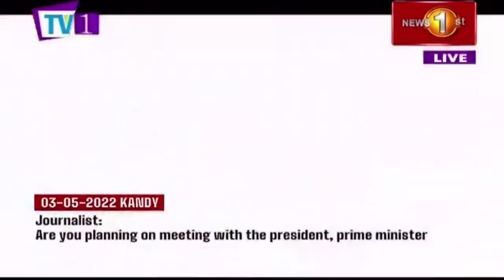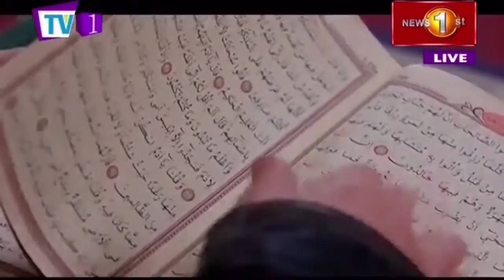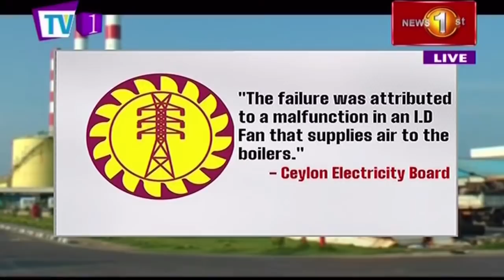News 1st: Prime Time English News - 9 PM | 03/05/2022